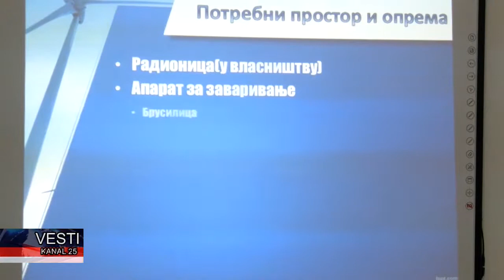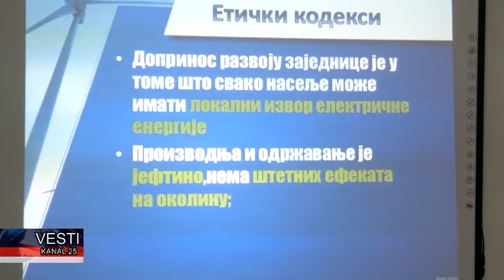Učenici Tehničke škole u Odžacima osvojili 2 mesto na Danima edukativnosti mladih za preduzetništvo